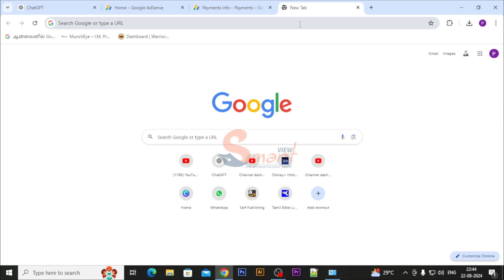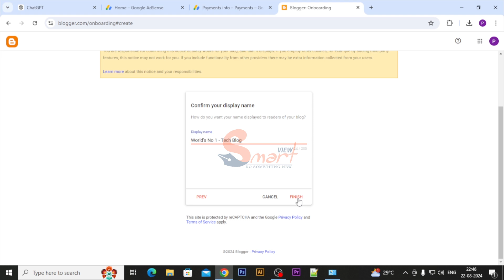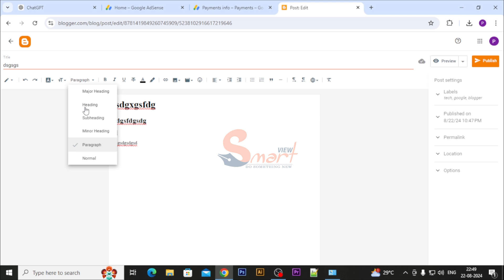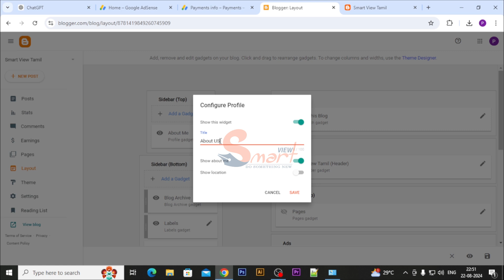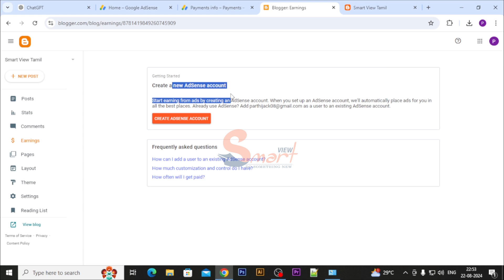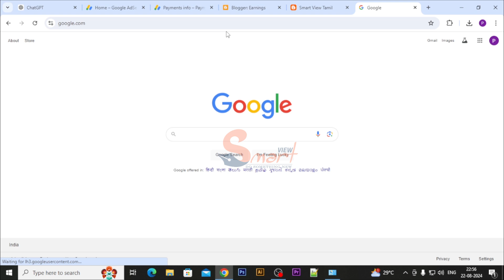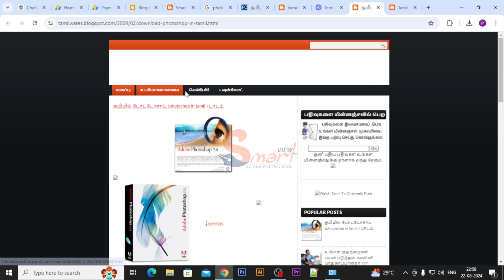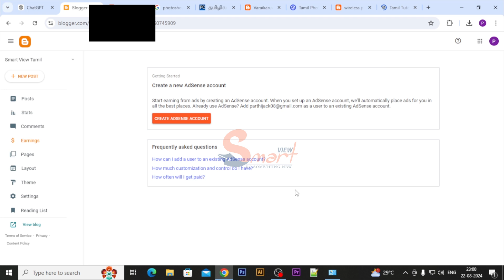I made 128.69USD Earning Proof - Blogger Series Part - 1 - Create blogger site - Tamil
I made 128.69USD Earning Proof - Blogger Series Part - 1 Tamil

Welcome to Blogger Series Part 1, where we dive deep into the world of blogging and monetization! In this insightful episode, I reveal how I earned $128.69 through my blog, sharing not just the numbers but the real strategies behind achieving this success. If you're passionate about blogging—whether you're a newcomer or a seasoned professional—this series promises to equip you with valuable tips, strategies, and inspiration to help you maximize your blog’s potential!

In this video, you will discover:

How I achieved $128.69 in earnings: Get a step-by-step breakdown of my blogging journey and the methods I employed to turn my passion into profit.

Key tips for increasing your blog’s revenue: Discover actionable insights and techniques to enhance your blog's performance and drive higher earnings.

Real-life proof of blogging success: I share actual screenshots and reports that confirm my earnings, providing you with credible evidence of what's possible with dedication and the right approach.

Join me in this exciting journey as we explore blogging's untapped potential and the numerous avenues for making money online. Let’s get started and unlock your blogging success together!

Want To Grow Your Instagram Account?
Instagram Growth Hacking 3.0 | How to get 100k Followers
✅ Make Money with with this Premium Product ✅

This E-Book Will Help You If …
… You Are Struggling Getting Followers
… Your Reach Is Decreasing
… You Want To Create A Passive Income Via Instagram
… You Have Less Than 10k Followers

Murat Media Tech channel Provides Free Online Classes (video) for: Android, Computer, Online shopping, Facebook, Youtube, Mobile Apps, internet, Photoshop, HTML, Wordpress, php, Website Development, Tips & Online Classes.

Get Latest Education Updates in Tamil, We do Unboxing, Reviews, Photoshop, HTML, Wordpress, php, sql and more Tips.

  PHOTOSHOP, IN, TAMIL, (ADVANCE, CUTTING, PEN, TOOL, ), Adobe Photoshop (Software)
All computer tutorials for beginners, easy to learn photoshop for everyone, adobe photoshop cs6 tutorials in tamil, Learn Photoshop tools in tamil easy to Learn photoshop tools and creating banners, posters, gif files for beginners, flex, banner designs. overlay tool used in this tutorial,. filter and liquify tool and more,...

And also teach html basics in tamil, MS office (Power point, Excel, word, Access),

tutorial photoshop, photoshop tutorials photo effects, photoshop effects, photoshop photo effects, photos.